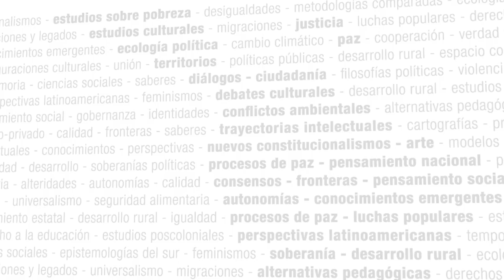Teorías queer y pensamiento sexo-disidente - Seminario virtual CLACSO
Este curso pretende introducir a lxs participantes en el pensamiento sexo-disidente a partir de la construcción colectiva y desjerarquizada de una genealogía histórico teórica y cultural de las disidencias sexo-genéricas y sus relaciones con géneros, feminismos y movimientos sexo-políticos. Para esto se recorrerán conceptos clave así como distintos momentos del pensamiento sexo-disidente y sus distintas representaciones culturales en una modalidad de trabajo interdisciplinaria y vinculada con conceptualizaciones contra-hegemónicas y subversivas respecto a los centros de direccionalidad de conocimiento norte-sur. Asimismo se abordarán las disidencias sexo-genéricas desde un lugar de enunciación situada y que pretende proponer una multidireccionalidad espacio-temporal para la construcción de conocimiento desde posicionamientos feministas y sexo-disidentes. Nos referimos a pensar la disidencia sexo-genérica por fuera de las construcciones habituales de conocimiento cis-hetero-patriarcal. Para esto se pretende construir un curso que piense de forma comparativa distintos momentos del saber (situado en un «aquí y ahora») sexo-disidente así como sus vinculaciones con teorizaciones y representaciones culturales en diversos medios. En esta deriva que se va a construir en el curso se quiere tensionar la idea de una teoría queer/cuir única y jerarquizada para poder pensar de forma comparada (y cuir) los flujos de disidencia sexual teórica y cultural en un sistema-nodo transnacional.